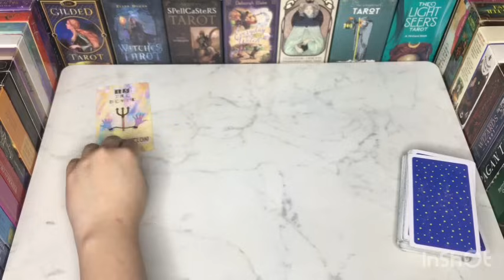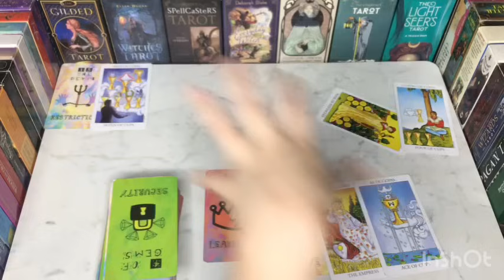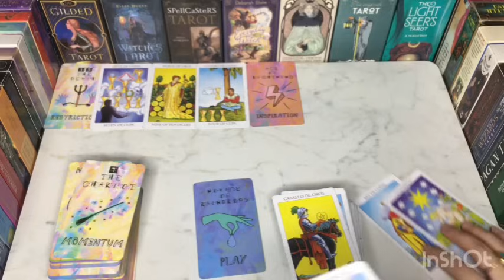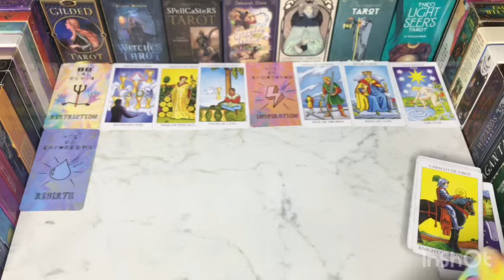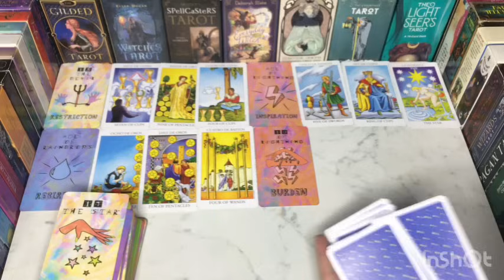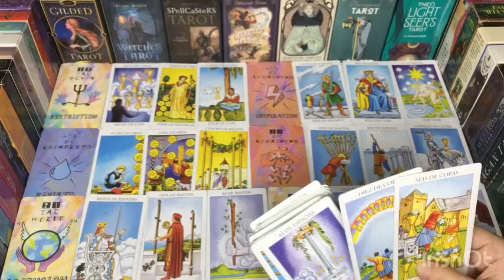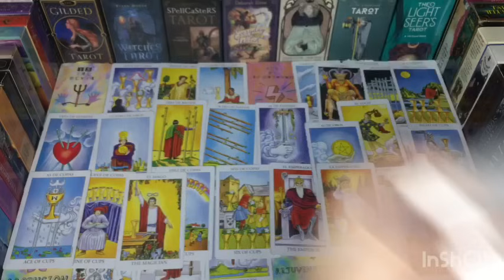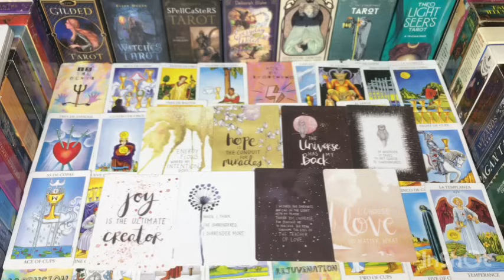WHO IS COMING TOWARDS YOU♥️PAST PERSON 🥀HINDI-URDU TAROT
Hey♥️Welcome

BEAUTIFUL SOUL✨

7171